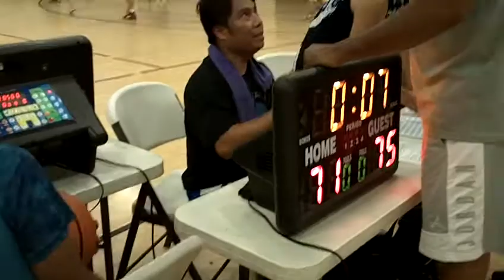ML18 062318 FORCE-HOOKE 2